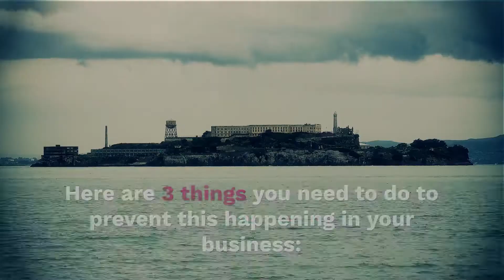Could this Accounts Payable Fraud Happen in your Business?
Read our blog to discover more ways you can prevent fraud in your finance department!